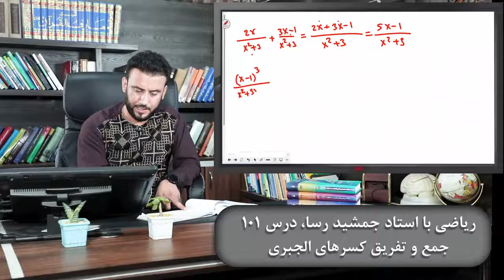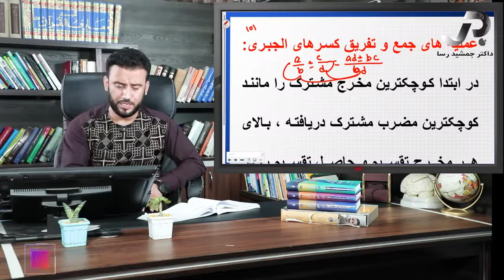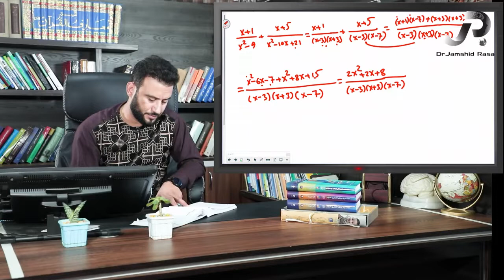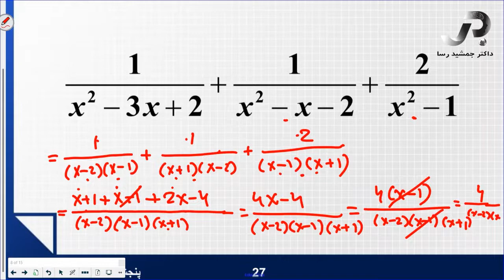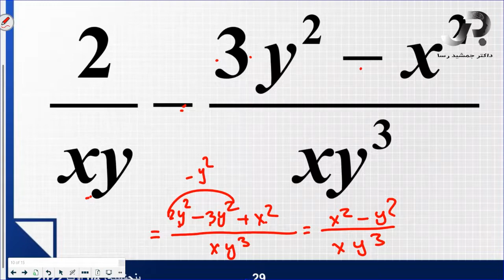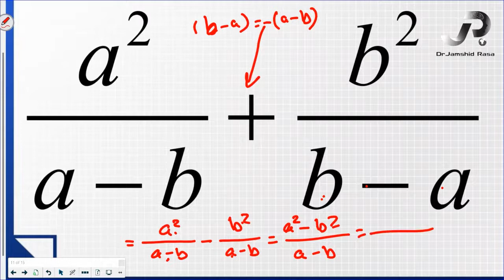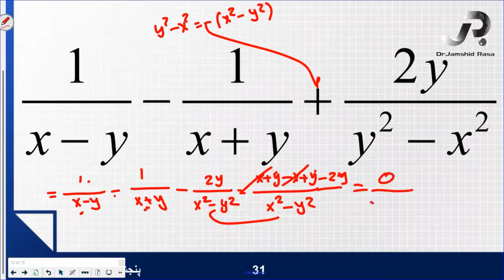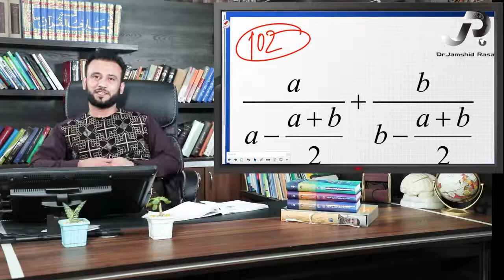موضوع درس: جمع و تفریق کسرهای الجبری - ریاضی با استاد جمشید رسا - درس 101